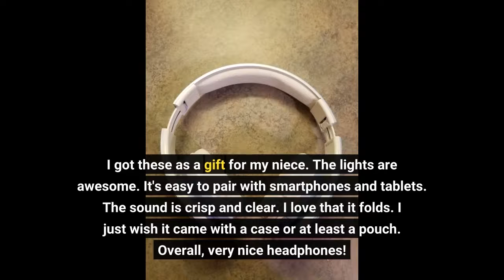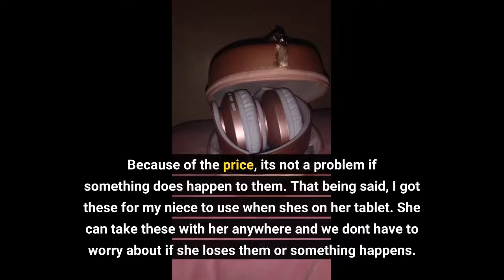Video Review Sponsored Ad - TUINYO Wireless Headphones Over Ear, Bluetooth Headphones with Micr...